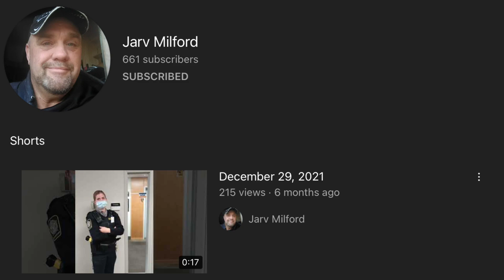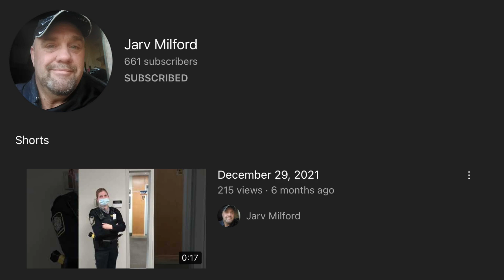These Public Servants Get Educated Like a BOSS!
Recommended Dash Cam